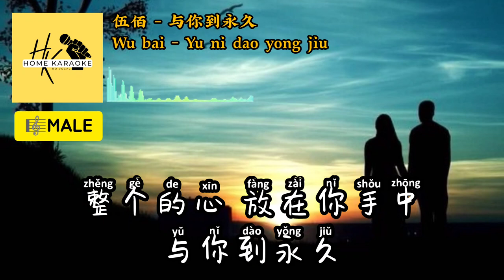Yu ni dao yong jiu 与你到永久 - Wu Bai 伍佰 - Karaoke Male